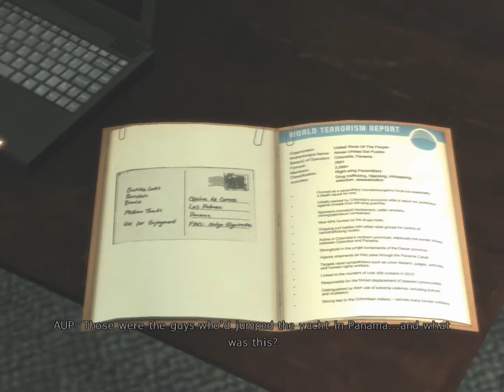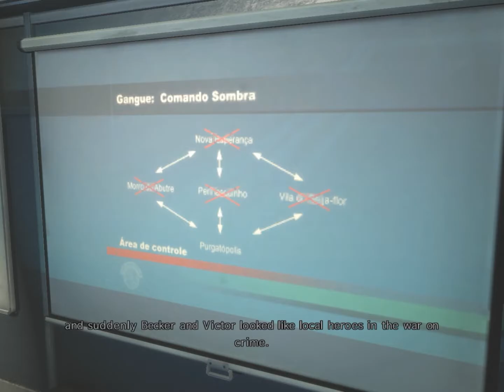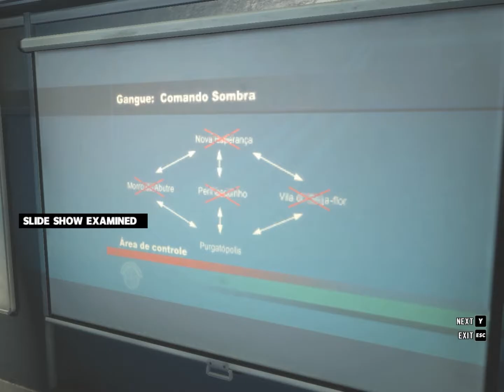Max Payne 3 - Part 14 - พึ่งคิดได้หรอว่าต้องใส่เสื้อกันกระสุน